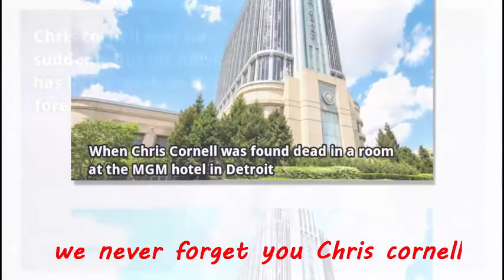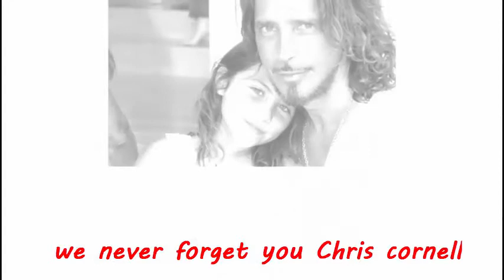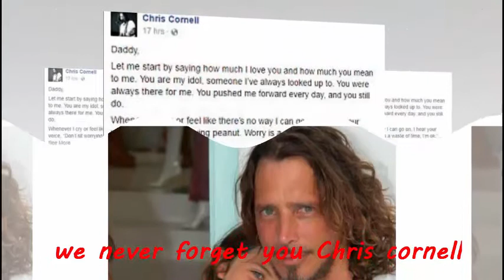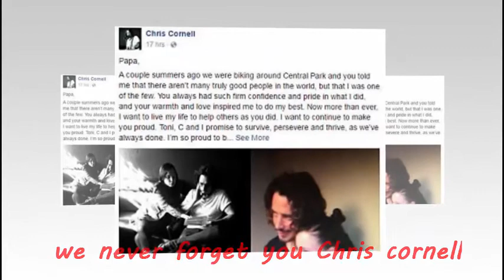Chris Cornell’s cause of death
What was Chris Cornell’s cause of death, when did the Soundgarden star commit suicide and what was his James Bond theme song?